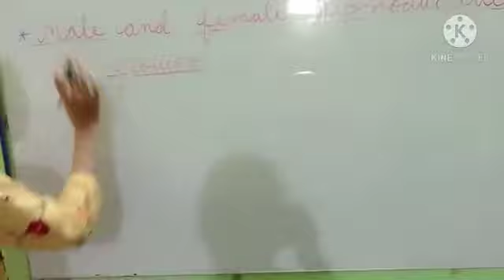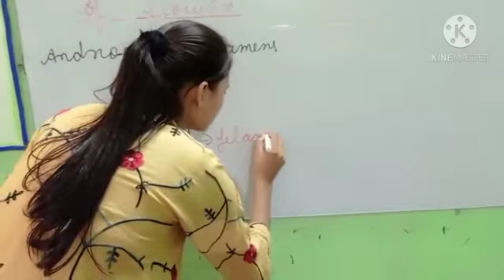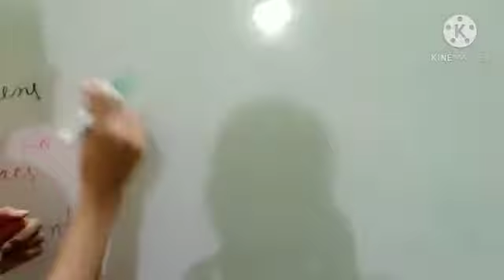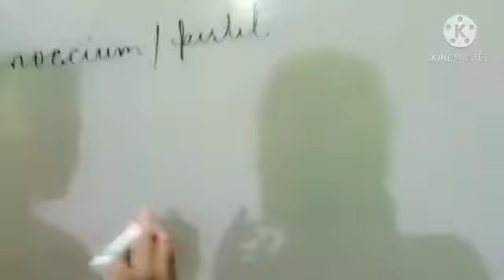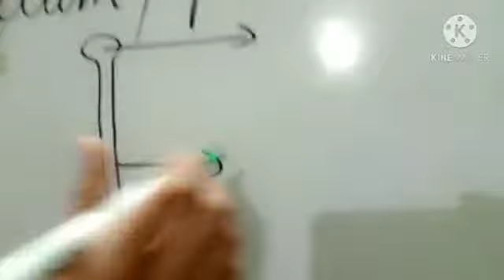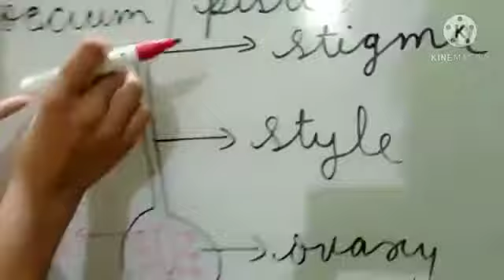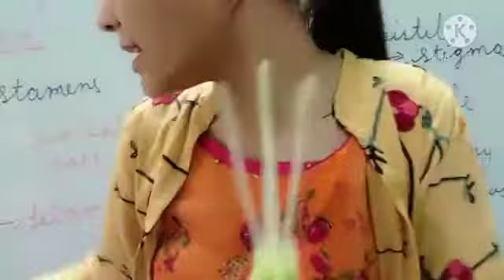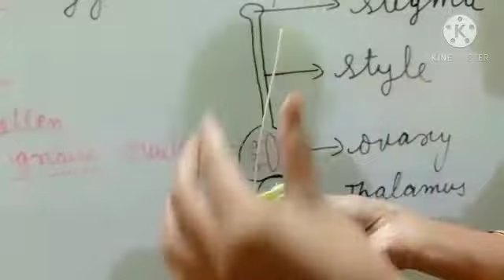Male and Female Reproductive parts of a flower